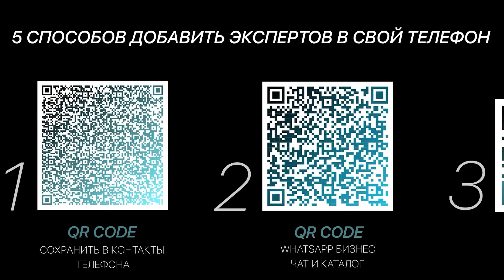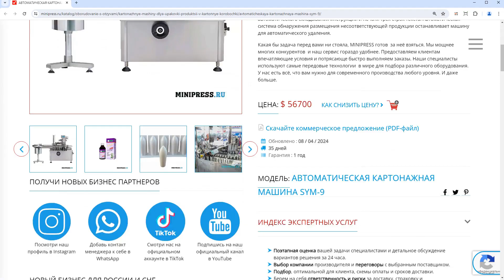Minipress.ru Автоматическая картонажная машина ZHM-10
Компания MINIPRESS.RU имеет большой опыт работы с различными линиями по РОЗЛИВУ СУППОЗИТОРИЙ. Алюминиевые формы для отливки суппозиторий в форме торпедо. Оборудование для формирования суппозиторной ленты с подогревом материала и розлива с последующей запайкой ячеек.